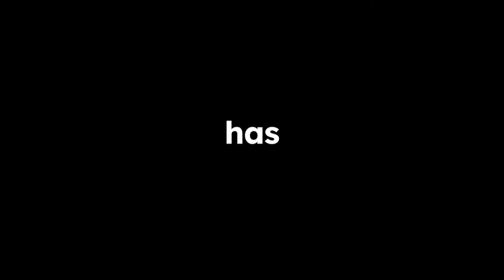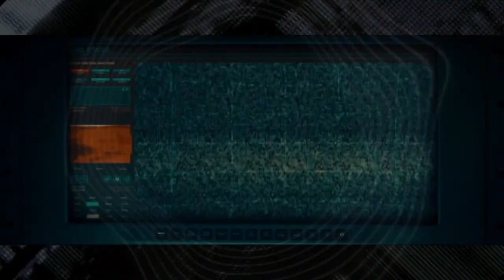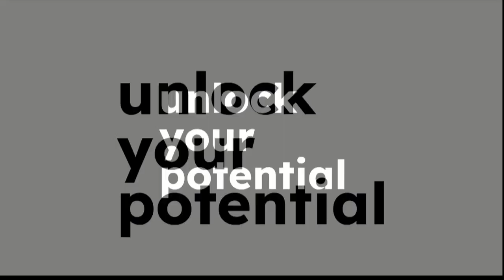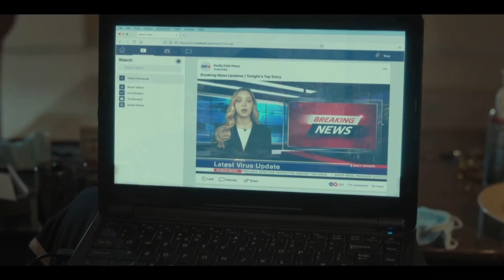Papaya Young Creators | INSPIRATION IS THE KEY: GALA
On June 22, the awards gala of the 9th edition of the Papaya Young Creators competition will take place at the Norblin Factory. Join us for the largest event in the creative industry. Check out the program below.

PROGRAM

from 14:00 | Brands Spots: experiences and activities from our competition partners

17:30 | Premiere of films made in the Papaya Young Creators competition (KinoGram)

18:30 | Speakers Spotlight (Gimlet Food Town)

20:00 | Networking (KinoGram, invitation only)

21:00 | Papaya Young Creators 2022 Gala (ul. Werner)

22:30 | After Party

Silent Disco powered by TikTok - Tycjana & Glass Hunters
Art Box experience - DJ_stosunkowodobry
Gilmet Food Town - Dj Gris x Pomruki Galaktyk